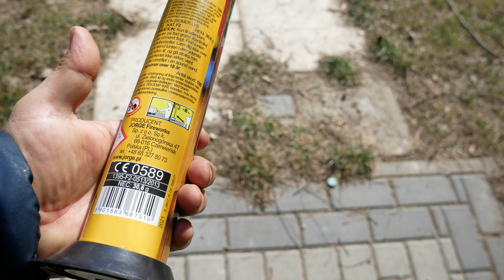Bingo 100s JW17